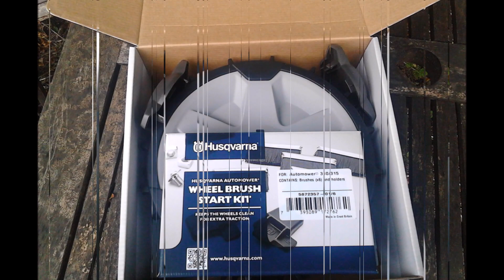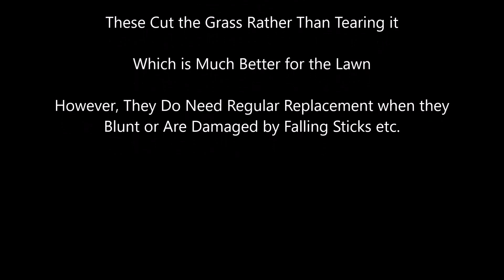Husqvarna Automower Rough Terrain and Blade Replacement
Replacing the wheels to a fit a rough terrain upgrade kit
Fitting new blades as the old ones blunt.